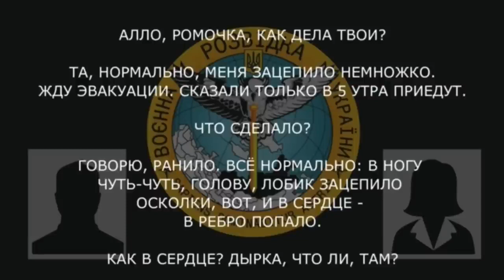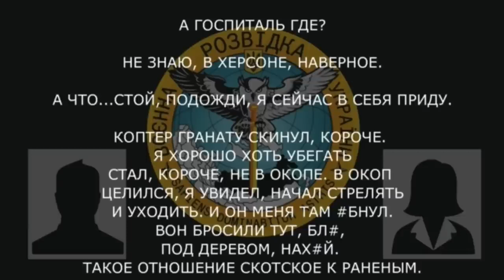«Вон бросили тут под деревом. Такое отношение скотское к раненым»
Поранений військовослужбовець рф, чекаючи на евакуацію, розповідає  про ставлення серед військових  до "відпрацьованого" матеріалу.